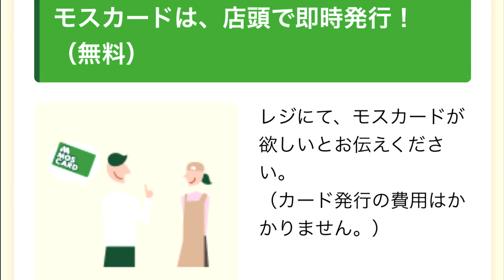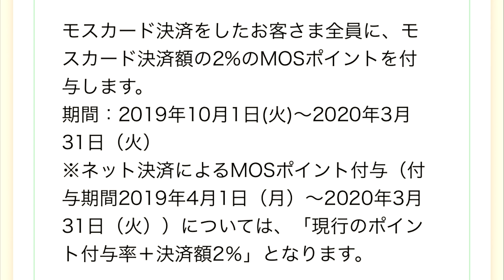【６％還元】モスバーガー独自モスカードでお得にポイントを貯める方法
ーー－－－－－－－－－－－－－－－－－－－－－－－－－
                SJCAM SJ4000WiFi
                iPhone7Plus